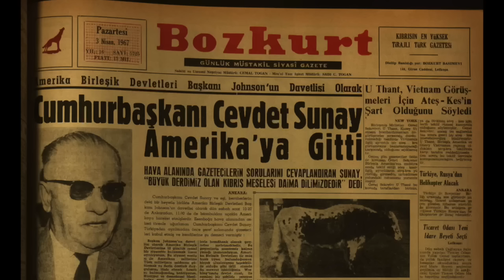12 Mart darbesi ile 15 Temmuz`un benzerlikleri - 2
12 Mart ile 15 Temmuz`un benzerlikleri yayınlarının ikincisi... Bu kez 9 Mart askeri cuntaları içine sızan ajanlar, ikili oynayan komutanlar, son ana kadar cuntaları kandıran, oyuna getiren ve son anda satan darbe liderleri... Ve 12 Mart karşı darbesi ile büyük bir tasfiyenin başlaması... Filler tepişirken çimenlerin ezilmesi...
15 Temmuz ile inanılmaz benzerlikler...